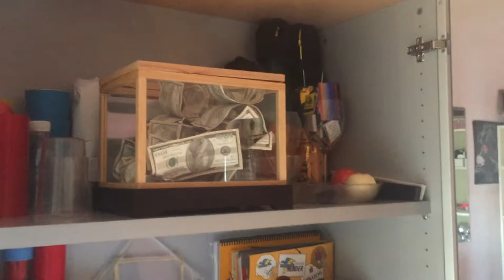Una Semana con Dario Hueta Parte 2 | Martes | LaVarita.com ✔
Una semana entera con Dario Hueta, en la que te muestra todo lo que hace tanto en la tienda de magia La Varita Mágica como en su vida artística. En este video verás lo que Dario Hueta hace normalmente un Martes tanto él sólo como con otros magos de Valencia.
Video Grabado con este soporte

Cada Semana un episodio